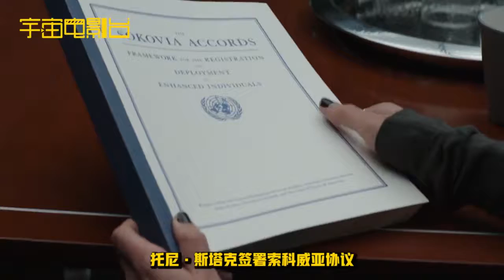从宇宙大爆炸到《复仇者联盟4》：漫威电影时间线全整理！